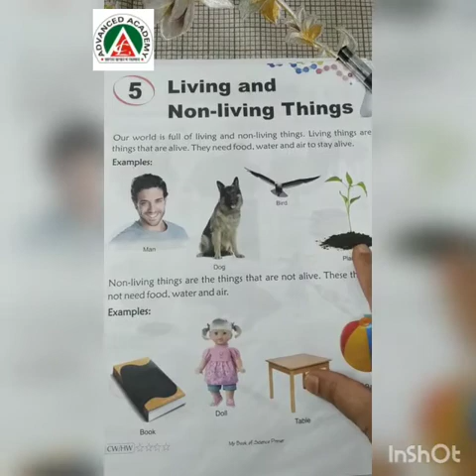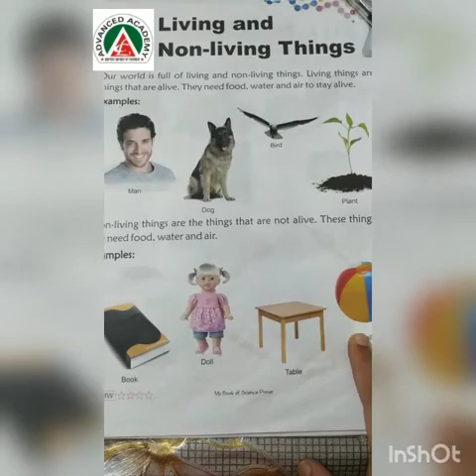living things and Non-living things